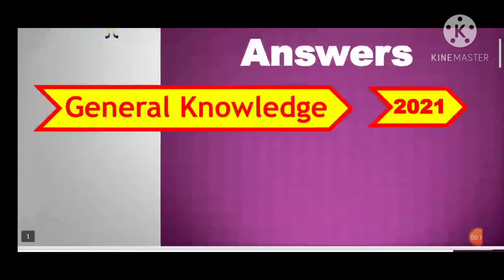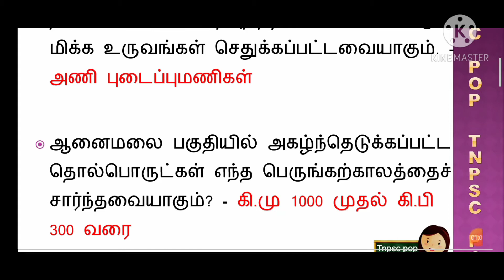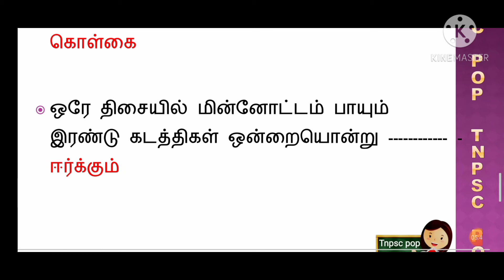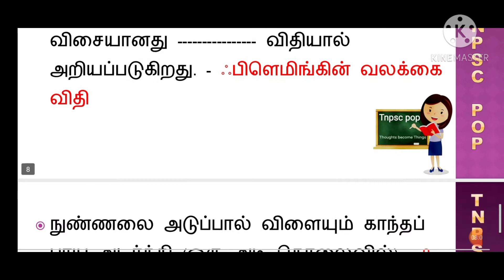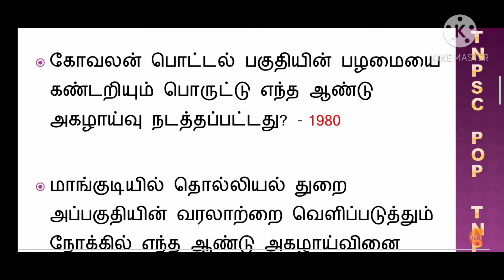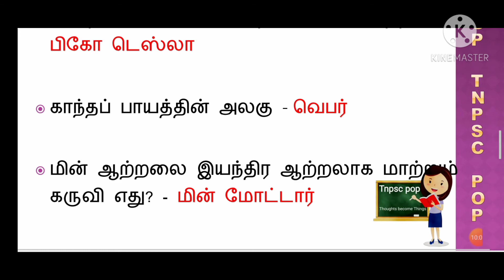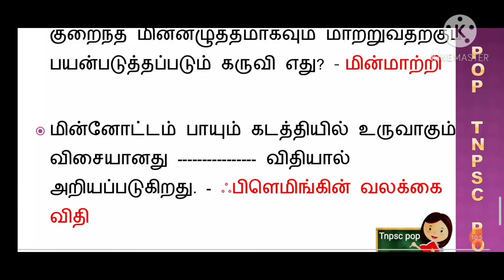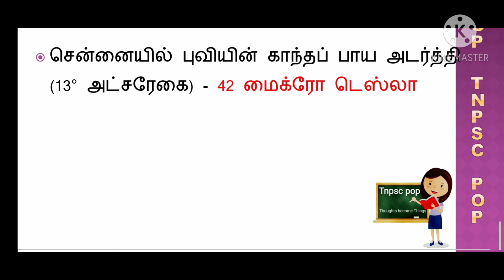Tnpsc Group 4 General knowledge Questions and Answers Part 3